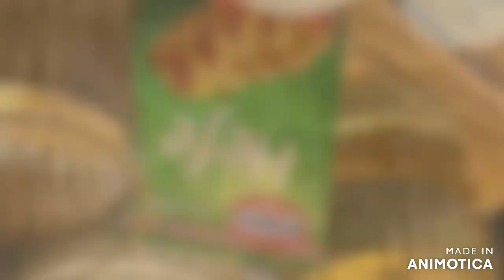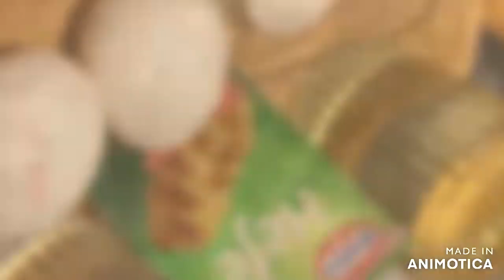Çok güzel bir tarifim var yaptığım gün bitti ve çok kolay çok pratik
Selam arkadaşlar bu gün çok güzel bir poğaça tarifim var

Gereken malzemeler
Bir kilo nu
Bir bardak süt
Bir bardak su
Bir bardak yağ
Bir paket maya
Bir yemek kaşığı tuz
Bir yemek kaşığı şeker
İki yumurta sarısını üstüne sürmek için

Bir saat mayalandırın
Bezelerin arasına tereyağ ve sıvıyağı karıştırın

İç harcı
Beyaz peynir ve maydanoz
İsteğinize bağlı patates de çok güzel oluyor

Denemek isteyen lere şimdiden afiyet olsun inşallah 🌹